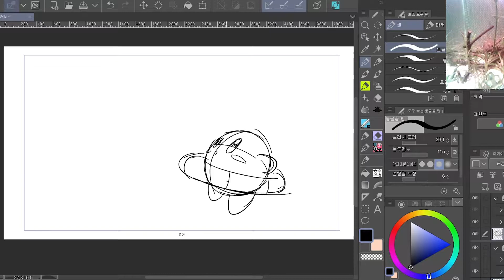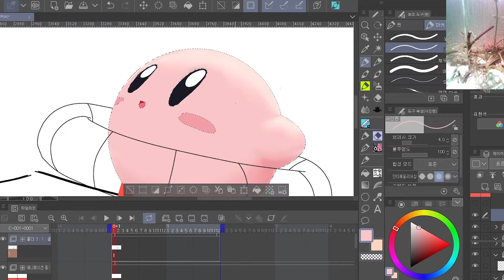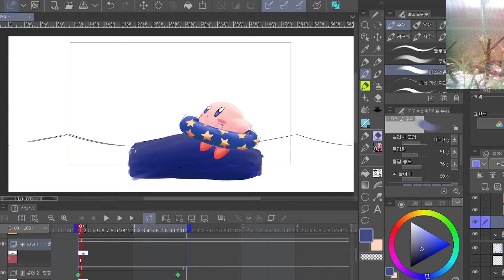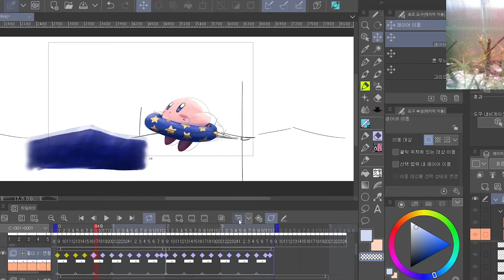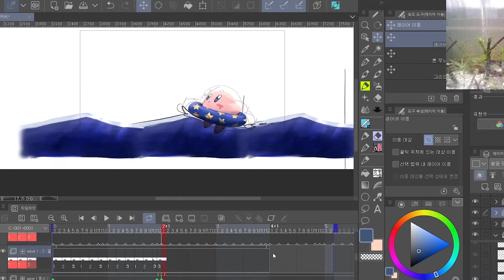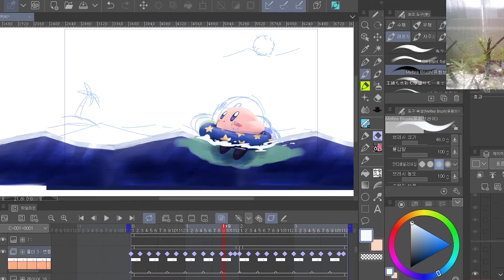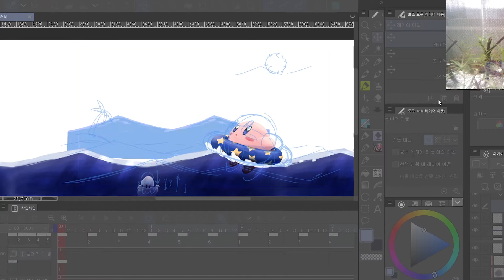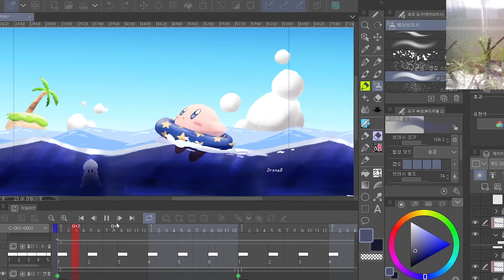Drawing Swimming Kirby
수영하는 커비 그려봤습니다.
애니메이션 바탕화면 으로 월페이퍼 엔진으로 사용하실 수 있습니다.